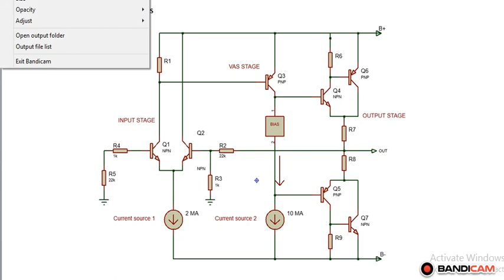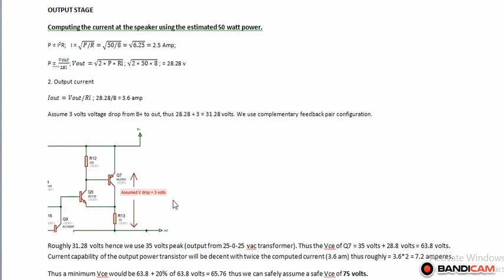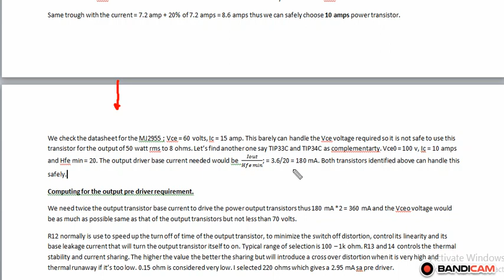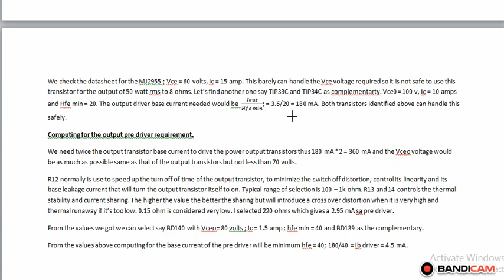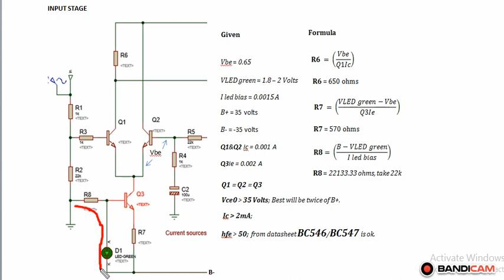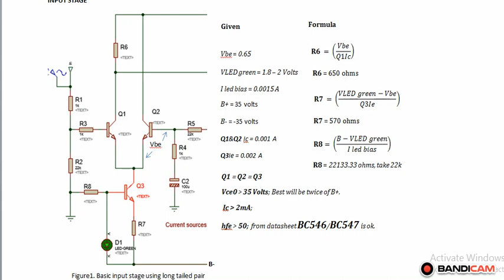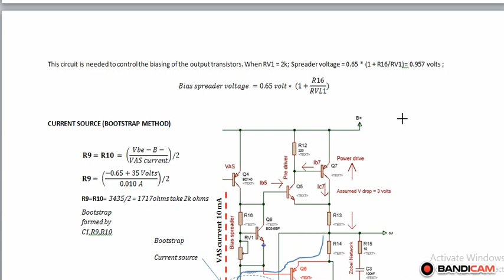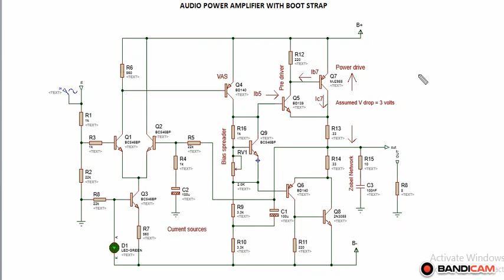Audio Power Amplifier (Genesis) Design (Tagalog)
Paano magdesign ng audio power amplifier gamit ang bootstrap current source. Paano kalkulahin ang value ng mga resistors, power supply  at piliin ang mga transistors na gagamitin.

Pag wala ka pang amplifier ito ang gawin, napakadali lang at mura pa.

Paano kalkulahin ang mga parts ng mga sumusunod na stages ng audio power amp

1. Input stage
2. VAS stage
3. Bias spreader
4. Output stage

Preliminary test link sa low voltage power supply, ito dapat ang ginagawa muna bago ikabit sa tamang power supply.

Sample power output transistors datasheet.

1. 2N3055/MJ2955

 2. TIP36